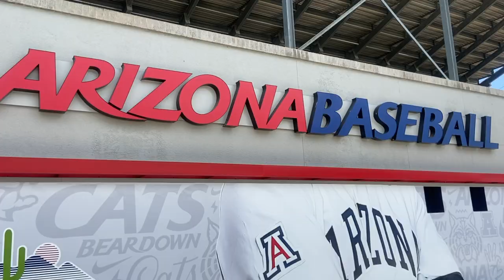University of Arizona Baseball vs Utah Utes Press Conference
The University of Arizona baseball team swept the Utah Utes on Sunday, April 23, 2023. The win was their fifth consecutive of the season. Bringing the Wildcats much closer to making it into the Pac-12 tournament. Cats Eye Reporter Grace Trejo spoke with head coach Chip Hale about their next game.